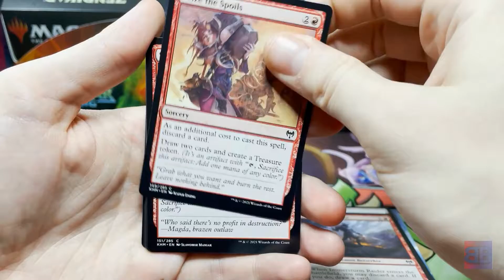Magic the Gathering Kaldheim | Pack Opening | Episode 18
In this video, I’ll show you Opening Kaldeim. Enjoy!

Today I got a Cool pack to show you guys. Lets see how lucky we can get!

BE MY FRIEND:
🌍Check my website / blog: {Coming Soon}
🎙️Listen to my podcast: {Coming Soon}
📸Add me on Instagram: BubsBoosters
🐦Add me on Twitter: BubsBoosters
📕Add me on Facebook: BubsBoosters
Add me on tik tok: BubsBoosters

ABOUT MY CHANNEL:
Hi! I’m BubsBoosters, On my channel, you will find all sorts of Magic the gathering content. I love sharing product openings, deck techs, and gameplay  with you guys as I experience them myself.

Feel free to add me on Instagram/Facebook/Snapchat/Tiktok: Bubsboosters